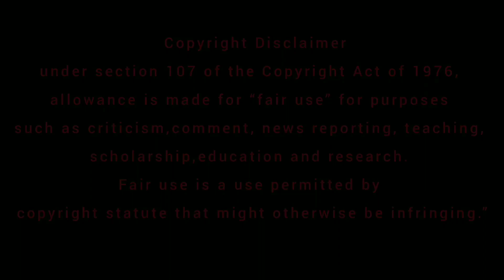Tamil Talkies | Blue sattai Maran | Anti Indian Movie Pre Review | Bala Box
This Video contains Pre Movie Review of Anti Indian, directed by Mr. Ila Maran popularly known as Blue sattai Maran.
 This Flim is yet to Come. This video also explains, struggle facing by Mr. Maran to release this movie.